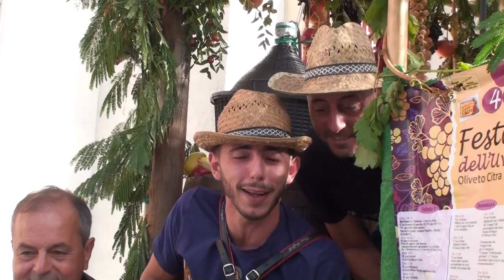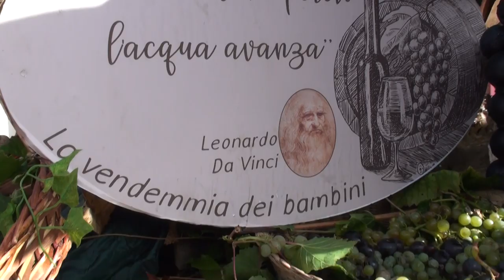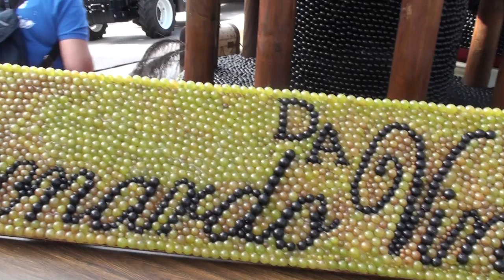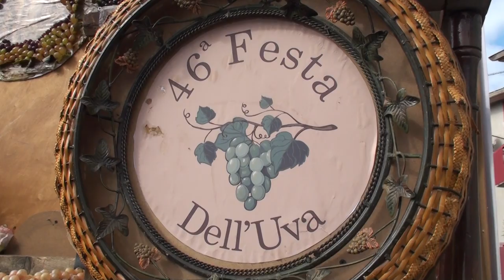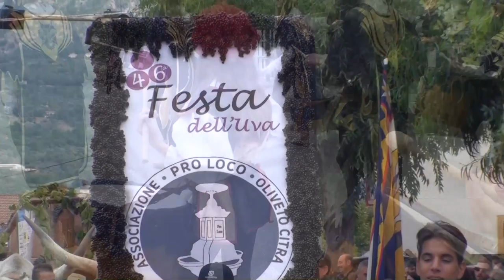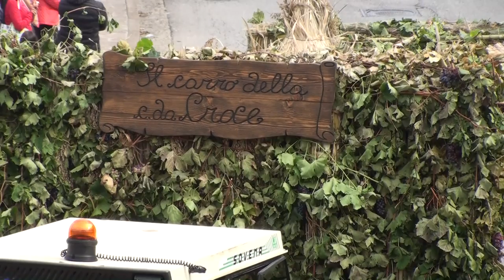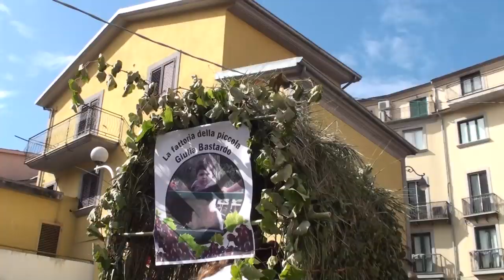46ª edizione "Festa dell'Uva" a Oliveto Citra (Sa)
La 46ª edizione della Festa dell’uva a Oliveto Citra (SA)
5 – 6 ottobre 2019. “Festa dell’Uva” è un antica festa che ha profonde radici nella cultura contadina e diretta ad esaltare la raccolta dell’uva, la vendemmia e la vinificazione.
Tutte queste fasi vengono tradotte da mani ingegnose in carri allegorici che di anno in anno diventano sempre più grandi e sofisticati negli addobbi viticoli e nelle composizioni figurative.
In un’atmosfera allegra, pregna del penetrante profumo dell’uva e del vino versato, i carri percorrono le strade dell’intero centro abitato, preceduti da un corteo di gruppi folk fino a giungere in piazza Europa dove un’apposita commissione giudicherà in merito ai carri allestiti e al miglior costume tipico dei gruppi folcloristici.
L’intero evento è accompagnato, nei due giorni, da stand con prodotti enogastronomici e manufatti dell’artigianato locale.

Riprese e montaggio video di